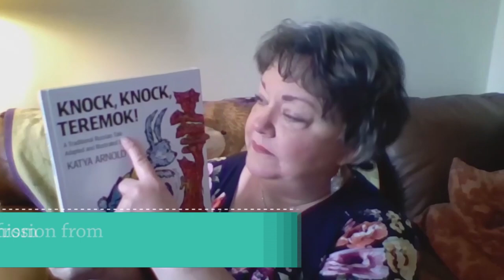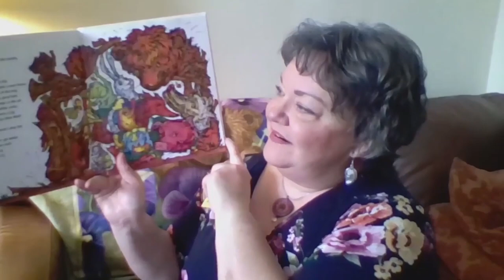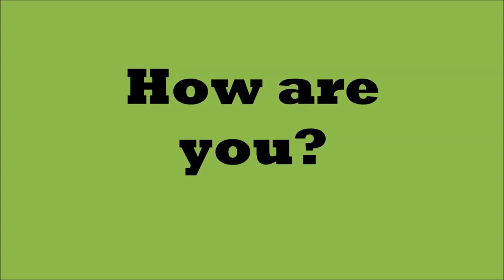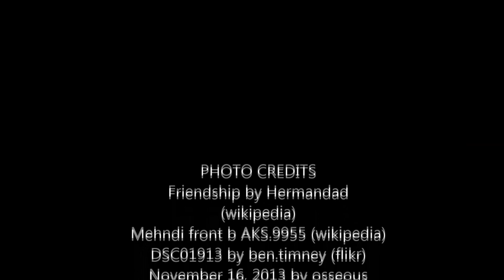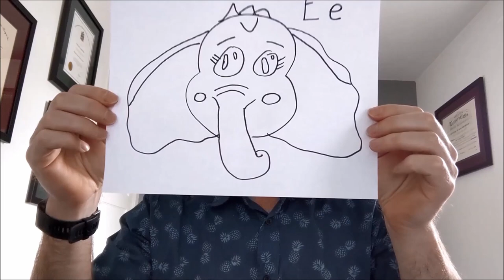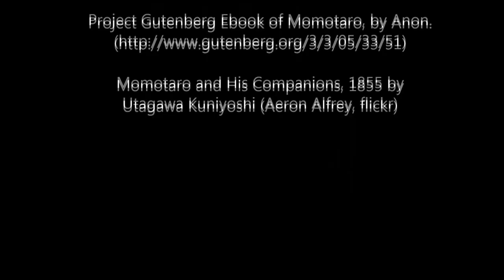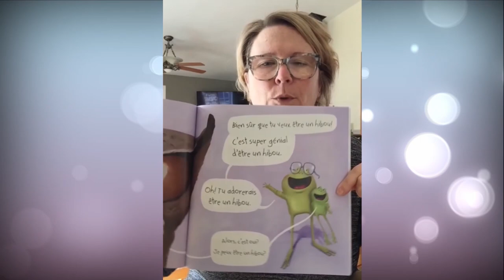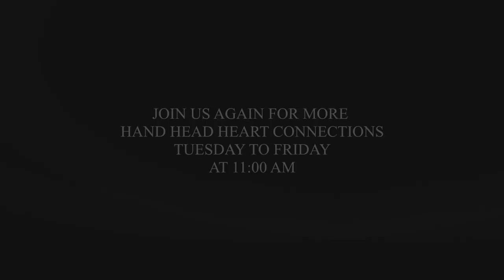S1 E1: Hand Head Heart Connections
Take time to connect through stories, movement, music, art and language. Through a series of episodes focused on creativity, physical health and well-being, children, youth and families can engage with educators and librarians and explore fun learning opportunities.

S1E1:
Shelley from Kensington Heritage Library reads a story about a group of animals who are trying to fit into a tiny cottage.

Language 4 Vous is a show for children and adults who want to improve their French and English.  This show is created by English and French teachers who work with students who are new to Canada.  In this episode, we will call a friend, sing a song, draw a picture, and hear a mythical story from Japan.

Madame Julie Theriault, Bibliothèque J.-Henri-Blanchard, vous lira une histoire d'une jeune grenouille qui vit une crise d'identité.